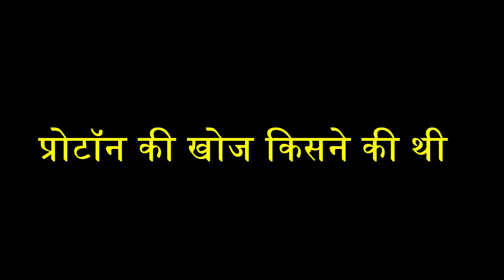प्रोटॉन की खोज किसने की थी और कब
thumbnail image
downloaded from -